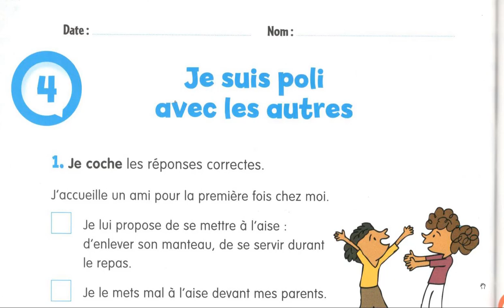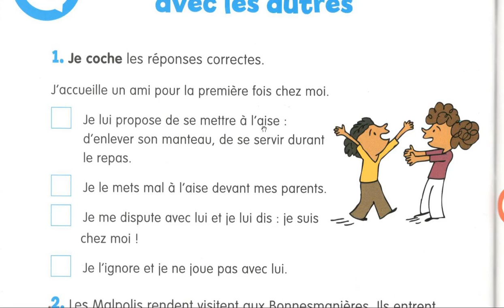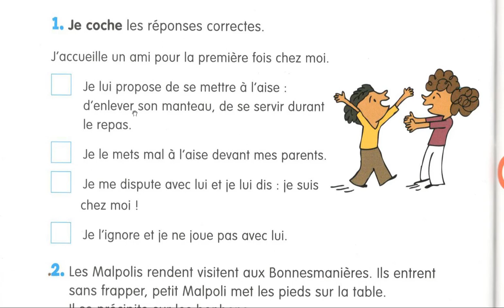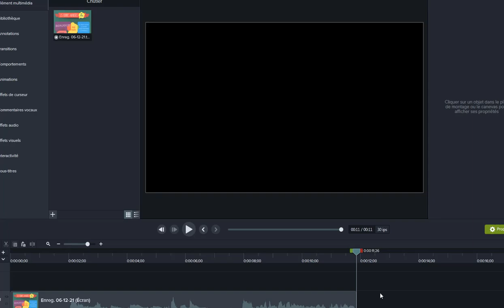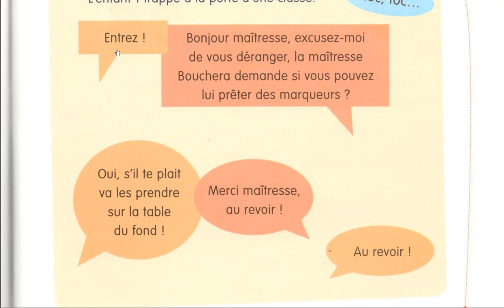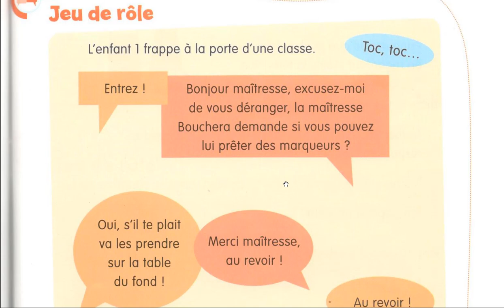CE1 les bonnes manières être poli